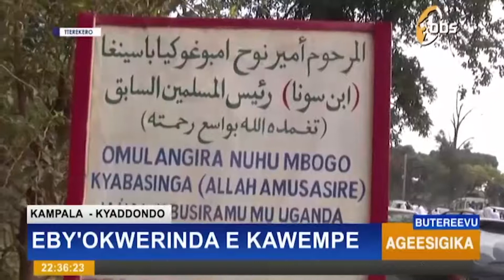EBY'OKWELINDA E KAWEMPE